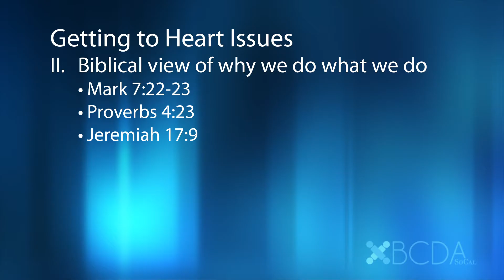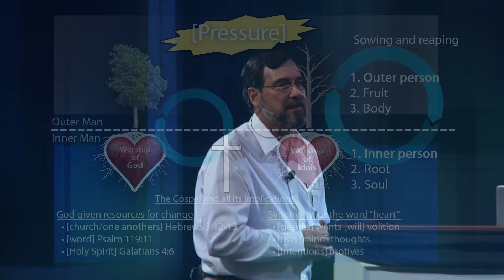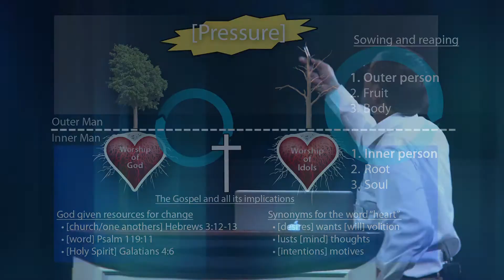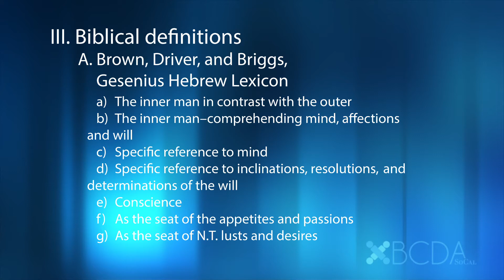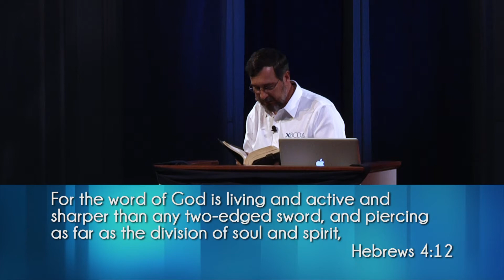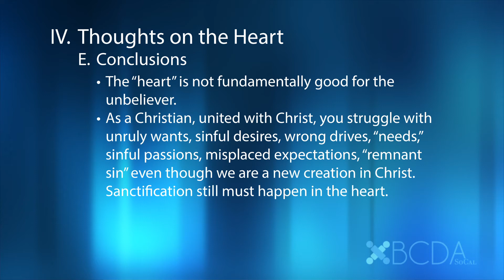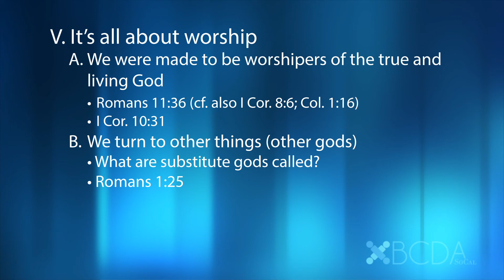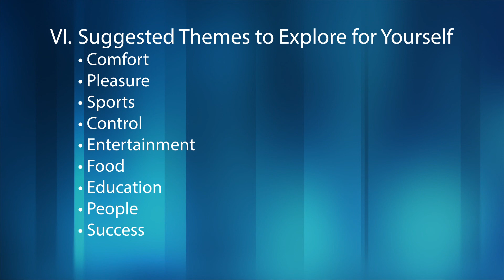Session 12 - Getting to Heart Issues (Oct 2011)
Instructor: Dr Ernie Baker

 For twenty-five years, Dr. Ernie Baker served as a pastor and equipper of pastors and laymen in biblical counseling. Since 2005, he has been a Professor of Biblical Counseling at The Master's College and is a certified conciliator with Peacemaker Ministries. He has Level II Certification with the Association of Certified Biblical Counselors and is currently seeking Fellow status. He and his wife Rose Marie have been married since 1981 and are thankful parents of six children.

Event: Biblical Counseling and Discipleship Association of Southern California's (BCDASoCal) 1st Annual Fall Basic Training Conference

Date: October 21-22, 2011 (2nd of 3 weekends)
Host Location: The Bridge Bible Fellowship in Reseda, CA

This training fulfills the required 30 hours of basic training to become an ACBC certified counselor.